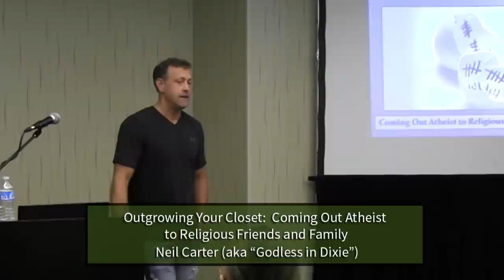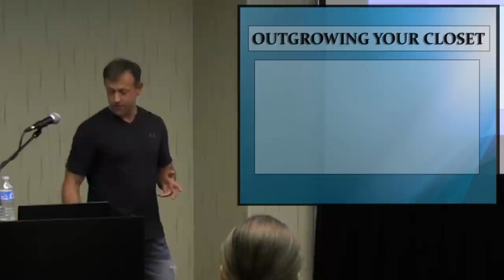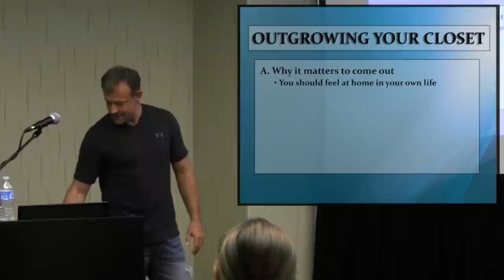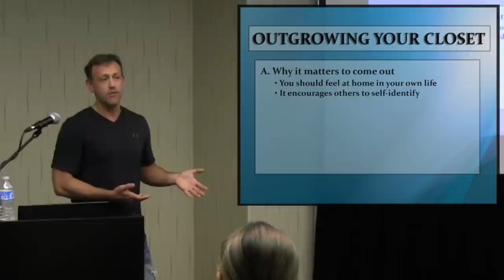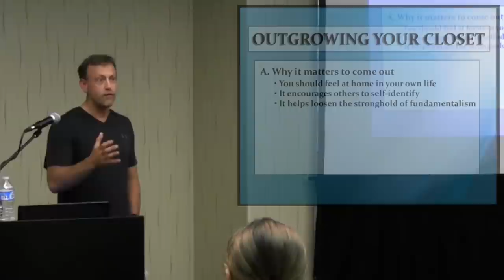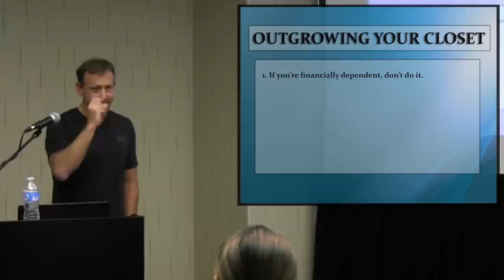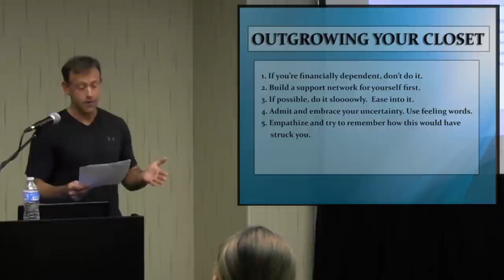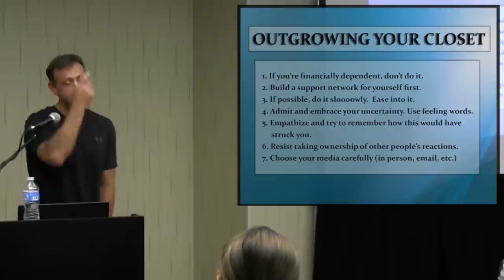Outgrowing Your Atheist Closet (Abridged)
Neil Carter (Godless in Dixie) explains the whys and hows of coming out" as an atheist to religious friends and family. Workshop talk delivered at Apostacon in Omaha, Nebraska in September 2014.